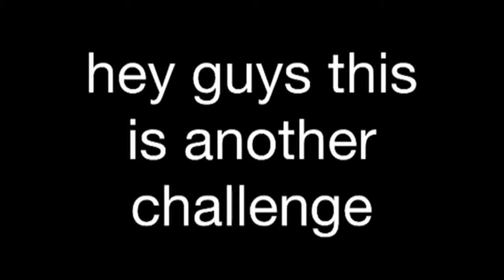crack the egg on the trampoline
hey guys was up back for our first trampoline vid. we will make more of these in the future